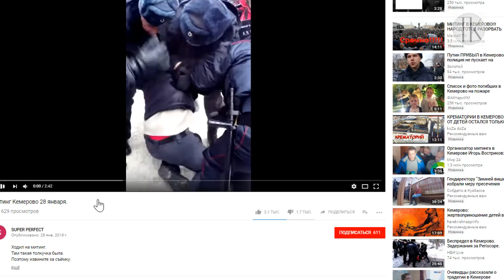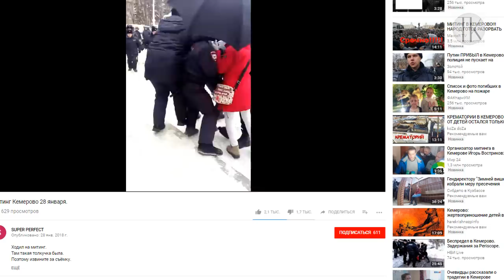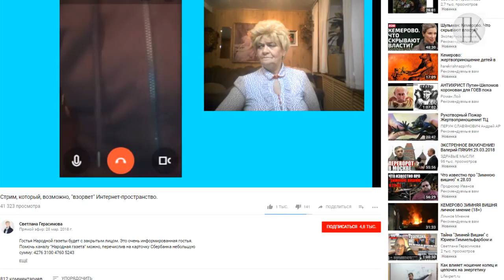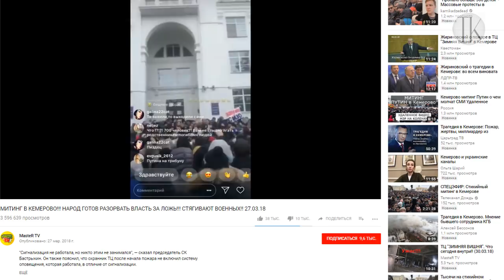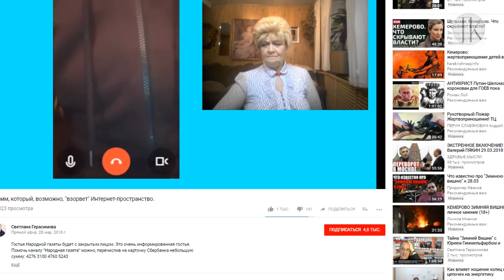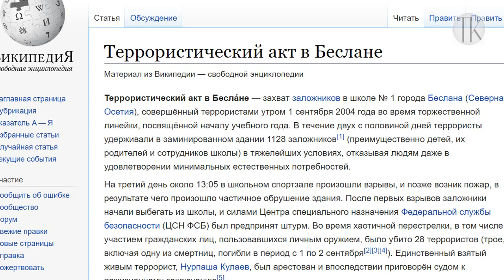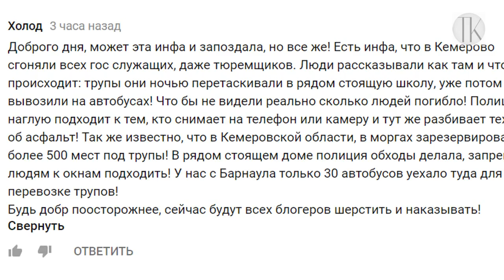КЕМЕРОВО: потеряных детей могли вывезти в Москву